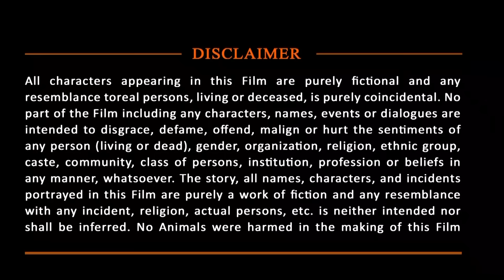Rowdy Rambo Full Hindi Dubbed Action Movie | Vijay Sethupathi Hindi Dubbed Action Movies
Here's presenting Rowdy Rambo movie in Hindi. It is a new released full Hindi Dubbed Movie One of the Best South Indian Hindi Dubbed Movies of 2022.

Movie (Hindi Dubbed):- Rowdy Rambo
Original Movie:- Karuppan In Tamil
Star Cast:- Vijay Sethupathi, Bobby Simha, Tanya, Pasupathy
Produced By: AM Rathnam
Directed By:- R. Panneerselvam